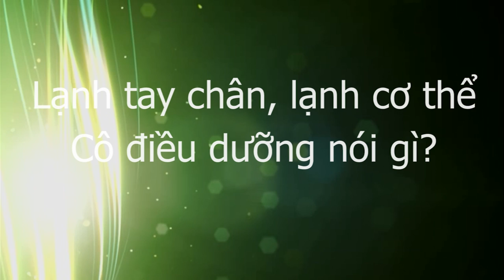Lạnh tay chân, lạnh cơ thể, chườm gan CẶP ĐÁ DIỆU KỲ, Y mao mạch Thập Chỉ Đạo